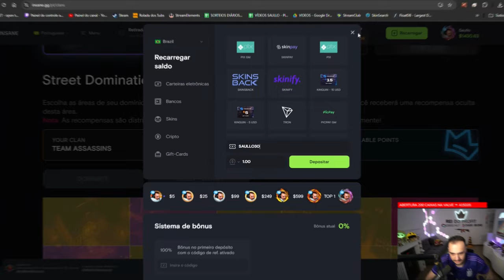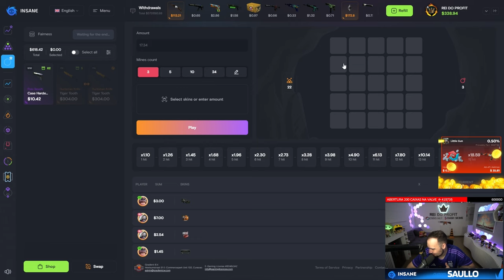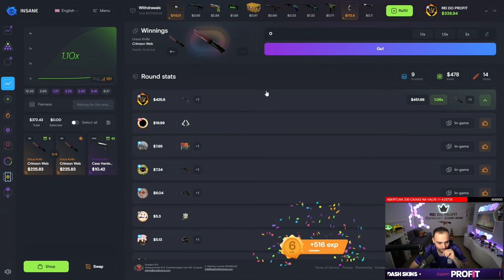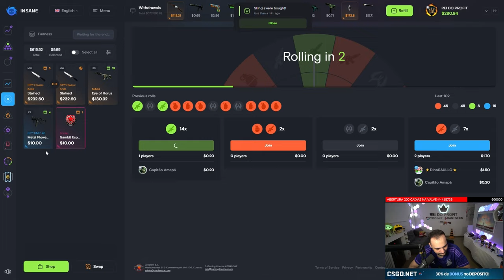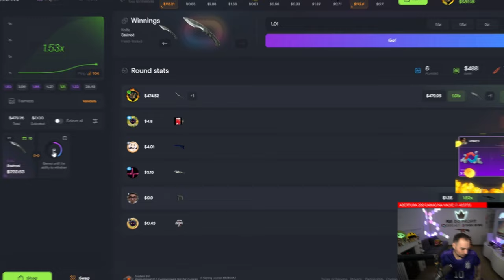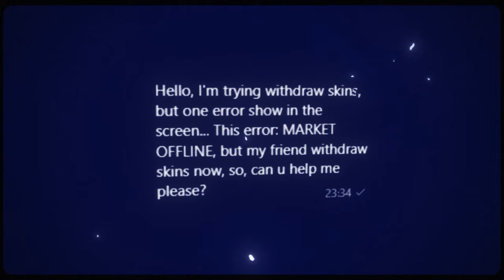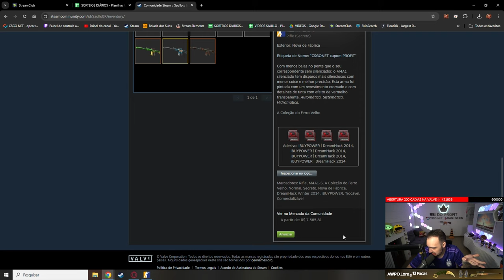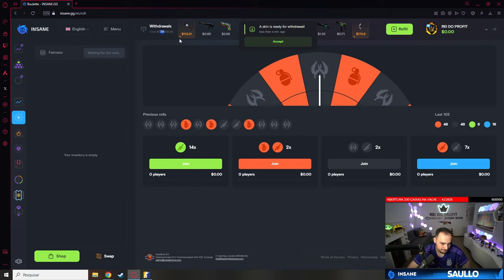Ganhei uma M4A1-S 'RUBY' super RARA no CS:2 🔥 ( Ela vale R$7.600,00 😱 )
Eu ganhei uma M4A1-S 'RUBY', uma skin INCRIVEL no CS:2 que vale cerca de R$7.600,00!